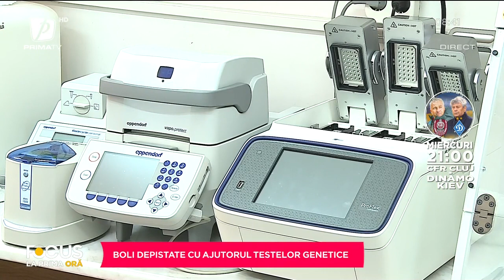BOLI DEPISTATE CU AJUTORUL TESTELOR GENETICE. SĂNĂTATE CU STIL CU LUCIANA INDRE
FOCUS LA PRIMA ORĂ 18 APRILIE 2022